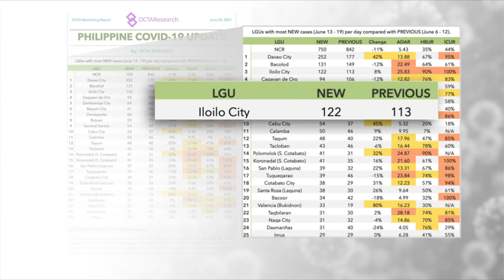Palace: Filipino repatriates from India, six other countries may enter PH despite travel ban | ANC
Rundown: Filipinos in India and six other countries included in government's travel ban may still enter the Philippines under the country's repatriation programs.